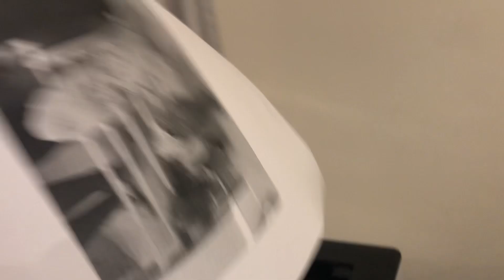I am laughing about this new printer,what shall I do